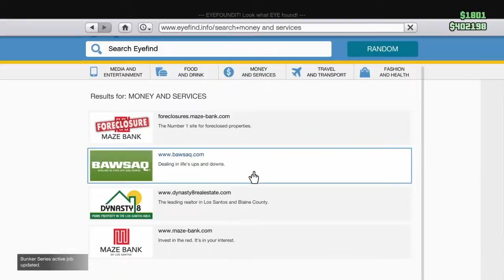Gta With Freinds pt 1